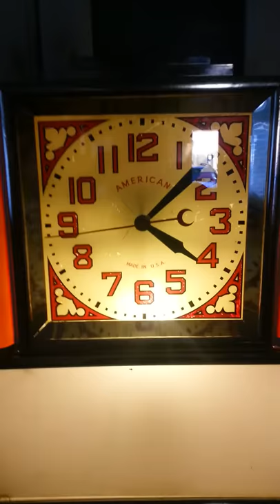1940's art deco movie theater clock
Clock not working